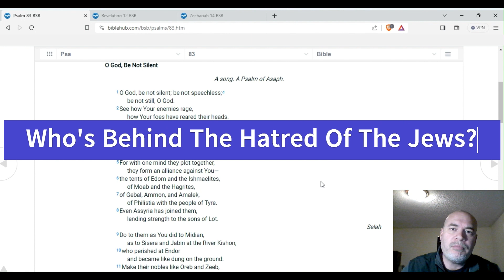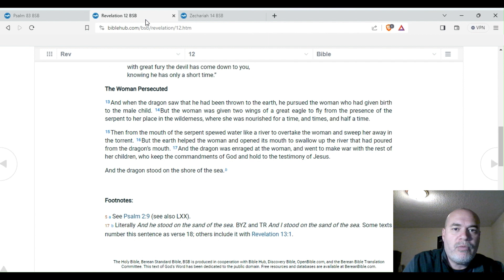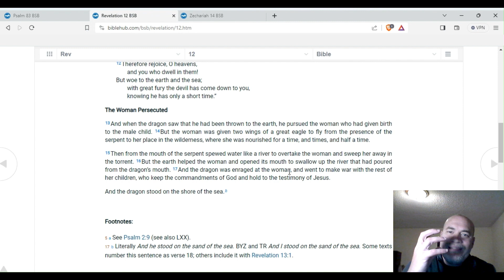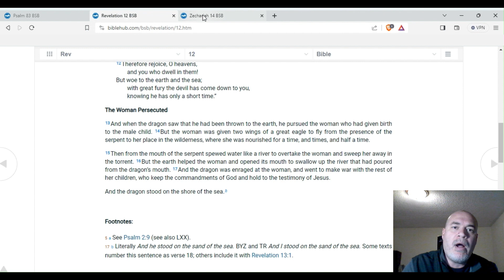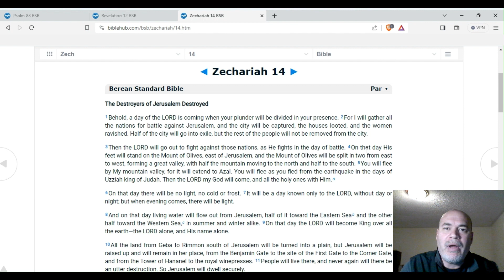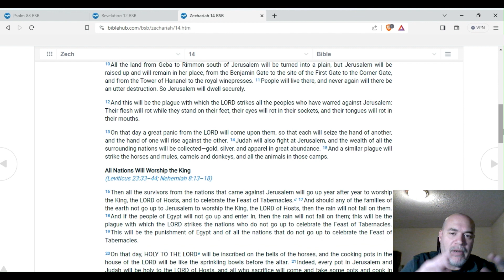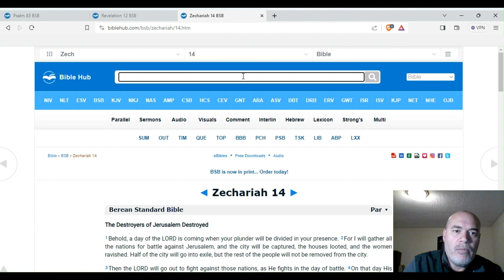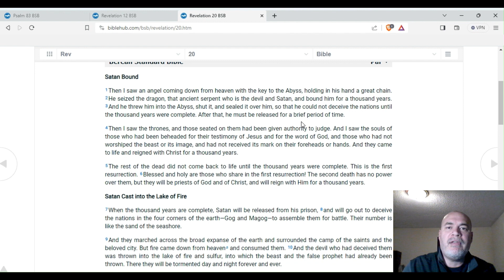Who's Behind The Hatred Of The Jews?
Why does the world hate the Jews so much. The clue: It has to do with the second coming of Jesus Christ.